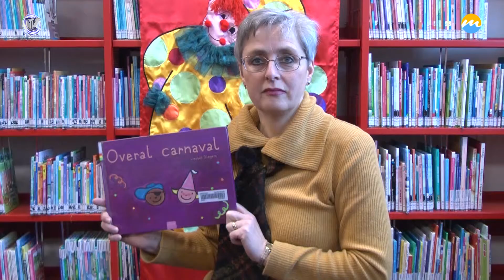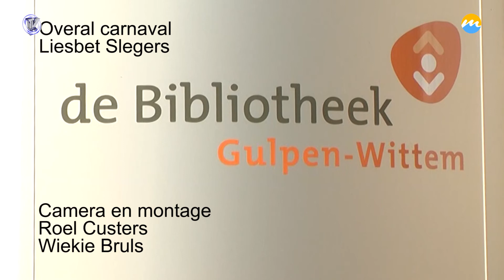Voorleeshoekje - over Carnaval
Binnenkort starten we met een nieuwe, wekelijkse rubriek in samenwerking met de bibliotheek van Gulpen-Wittem. Medewerksters én gasten van de bieb gaan voorgelezen voor kinderen tussen 4 en 12 jaar. Als voorproefje deze week een kort verhaal over carnaval.